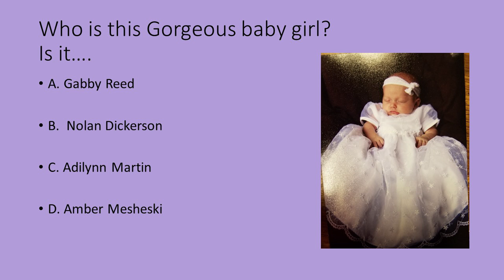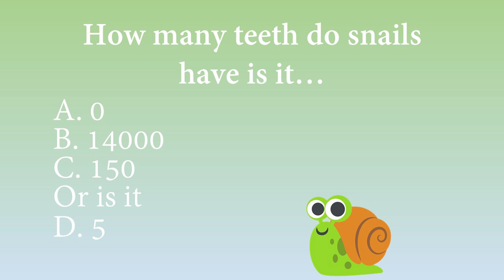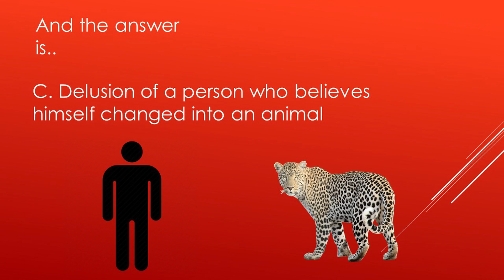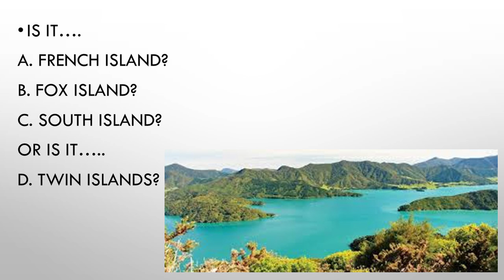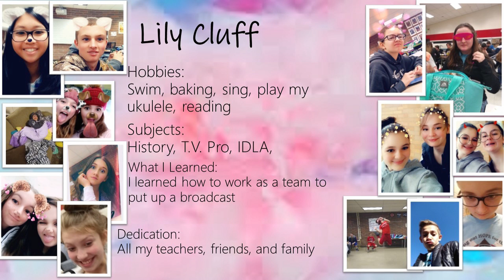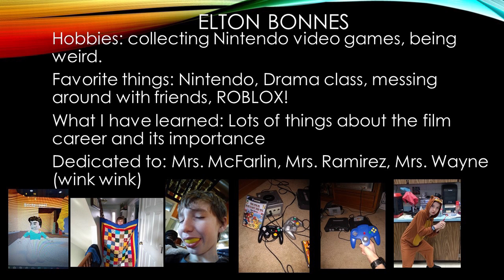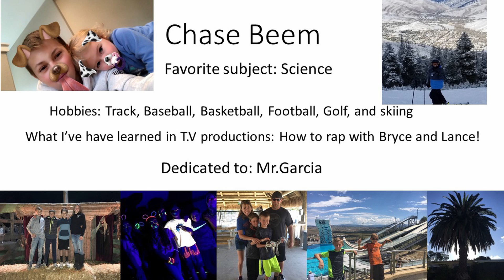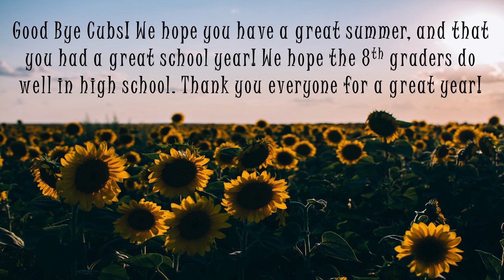Final Broadcast Period 1